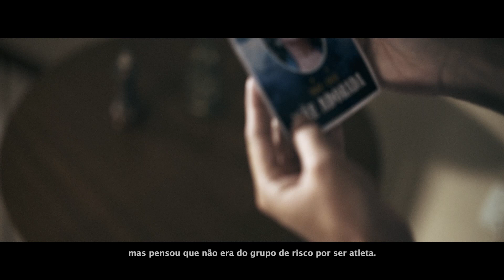Faça a escolha certa. Fique em casa.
Para muitas pessoas, ficar em casa neste momento não é uma questão de escolha. A gente sabe. Mas, ainda tem muita gente que não entendeu que o distanciamento social cumpre um único objetivo: salvar vidas humanas.

Quem decide bater um baba com os amigos, não usar máscara no mercado, juntar a galera pro churrasco ou até reunir amigos em casa para assistir a uma live entende as consequências dessas atitudes? Assista ao vídeo e veja por que algumas escolhas podem fazer toda a diferença.